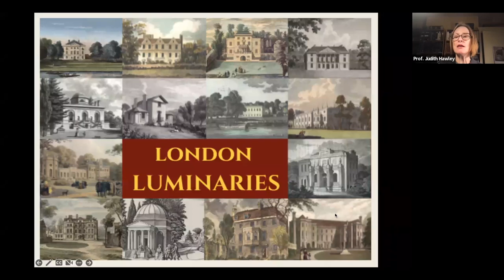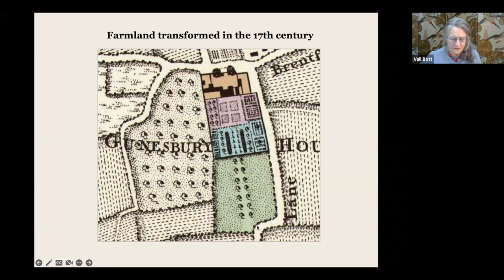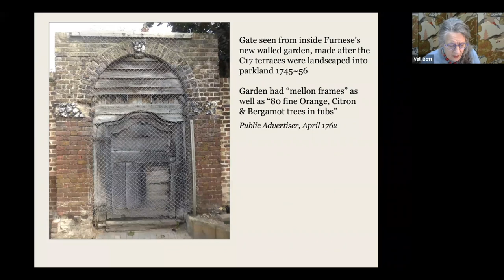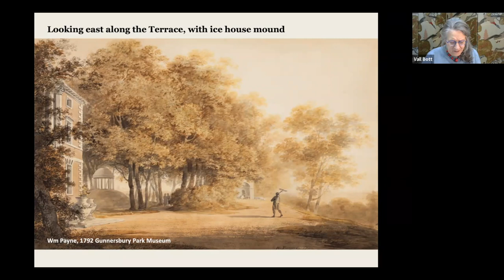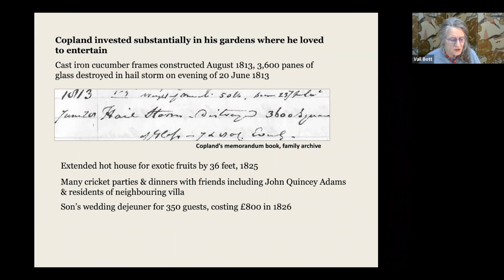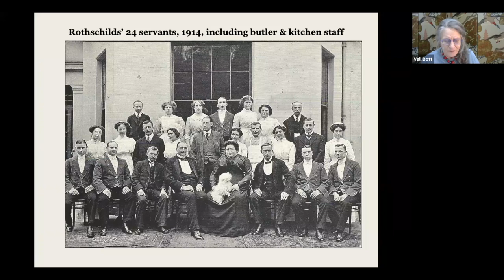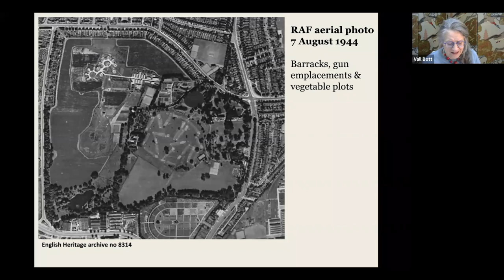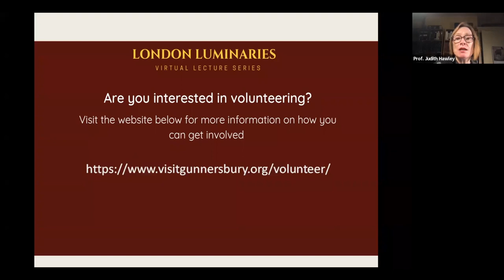Gunnersbury House:Medieval Estate to Community Garden-Centuries of food production at Gunnersbury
This talk by Gunnerbury House is the tenth in the London Luminaries series 4 entitled Medieval Estate to Community Garden-Centuries of food production at Gunnersbury House.

Transformed from farmland into a Palladian estate in the 1660s, Georgian owners transformed Gunnersbury again with a new walled garden, fish pond and hothouses, while the 19th century estate raised livestock and produced spectacular fruits. Its early days as a public park saw land used for rearing sheep while today, after a fabulous regeneration, a dedicated volunteer team cares for an orchard and a community garden

Val Bott is a curator by training and a historian by enthusiasm. She edits the Brentford & Chiswick Local History Journal and runs nurserygardeners.com. A founder member of the Friends of Gunnersbury Park & Museum, Val is co-author of Gunnersbury Park: the Place & the People (Scala Books)

The Thames west of London has been the resort of royalty, aristocrats, artists, writers and wealthy property owners for centuries. As well as building elegant villas, they developed gardens which provided a feast for the senses and supplied food for the table.

In our own times, issues of the sustainability of food production and equity of its distribution are hot topics. In this series of 14 talks, we explore how food was produced and consumed in the past by our Luminaries to help inform discussions on the future of food and drink. Much food was produced locally; great houses such as Chiswick House and Fulham Palace had their own kitchen gardens and Alexander Pope boasted of the sources of his meat supply: ‘To Hounslow Heath I point, and Banstead-Down, / Thence comes your Mutton, and these chicks my own.’ Yet modern luxuries such as tea and coffee stretched supply chains around the globe. Wining and dining also provided hosts with opportunities to display their hospitality and particular taste through the choice of menu and table setting.

This varied banquet of 14 talks thus also explore cultural dimensions of food and drink.